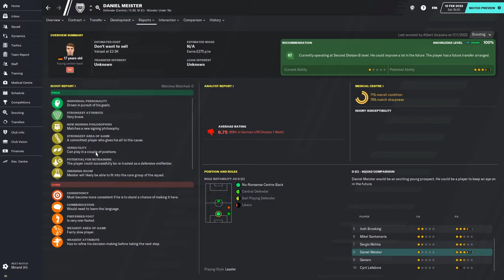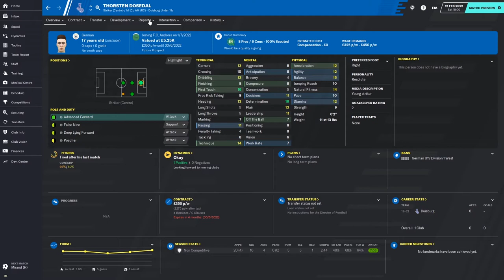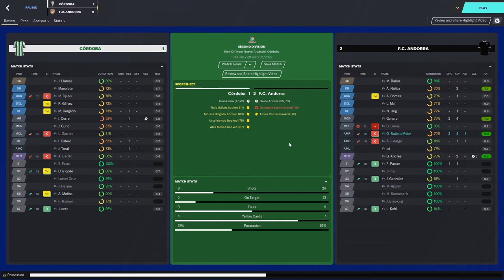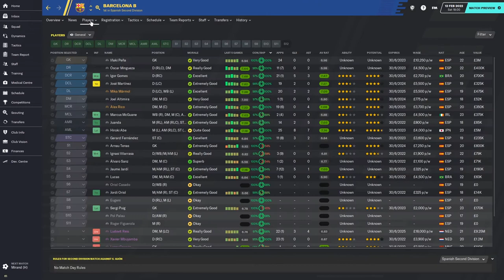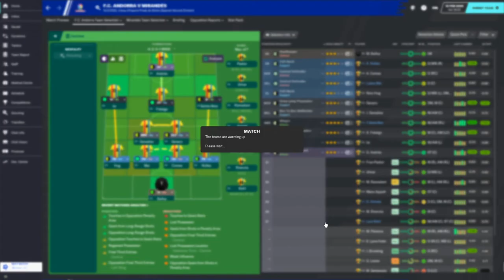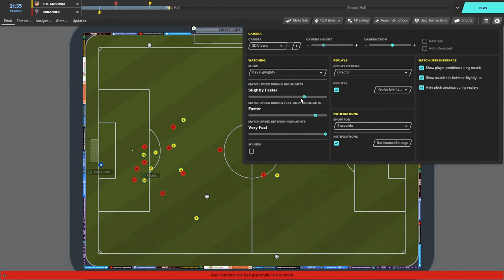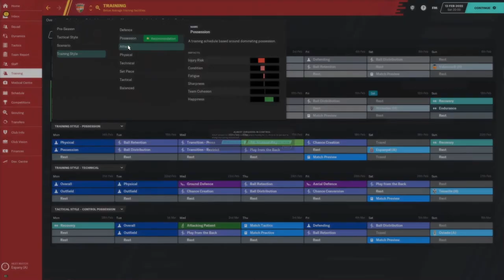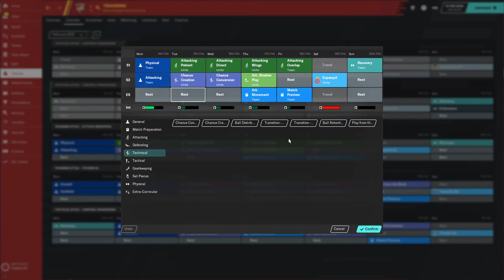FC Andorra | MY FIRST REGEN SIGNINGS! | Football Manager 2020 Let's Play Episode #17 | FM20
Episode number 17 of my Football Manager 2020 let's play with FC Andorra! Today we show off my first regen signings!